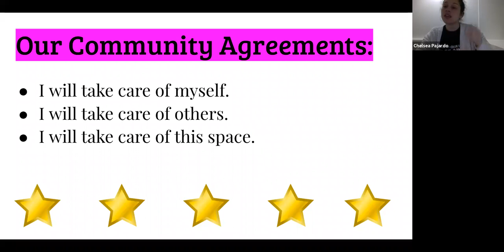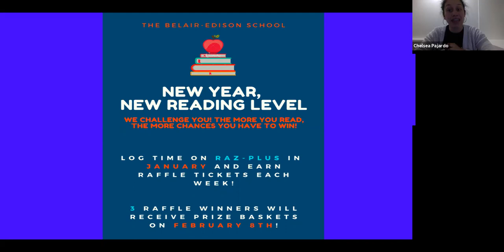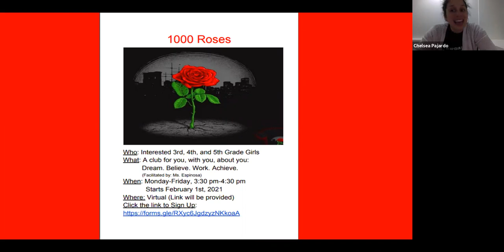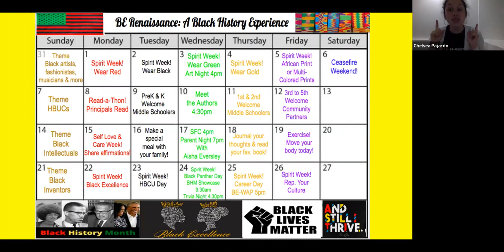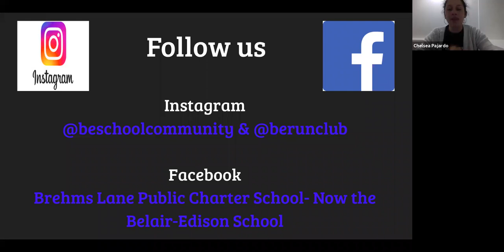Morning Announcements 1.27.21